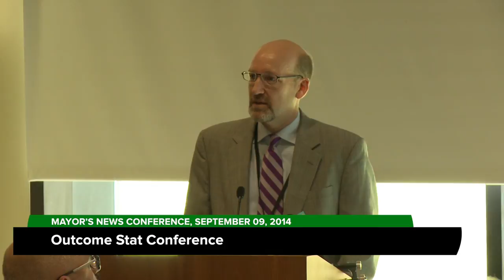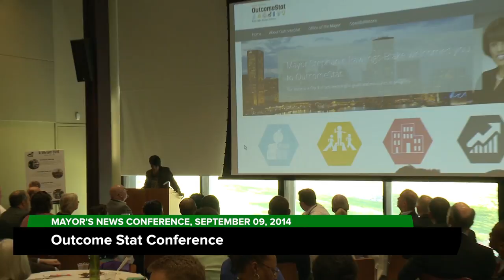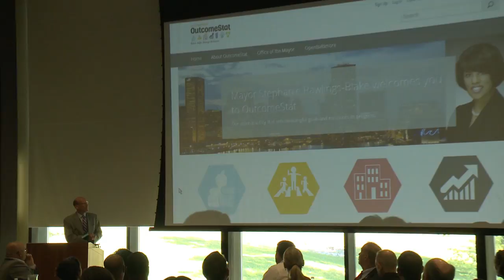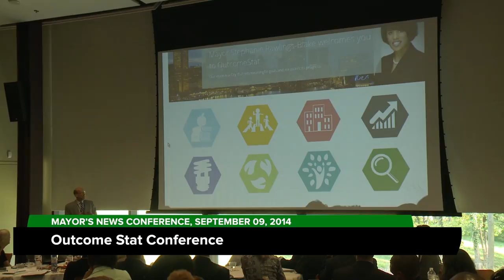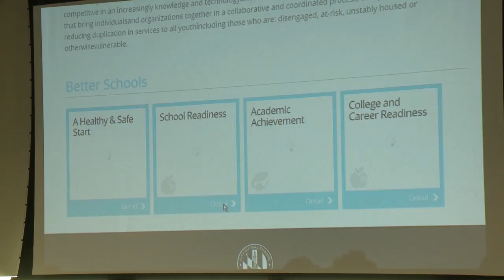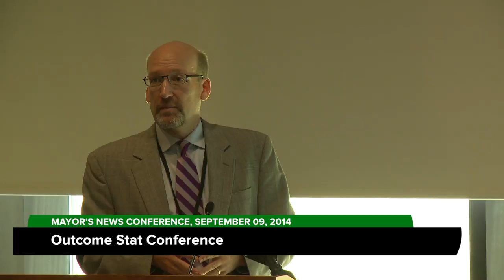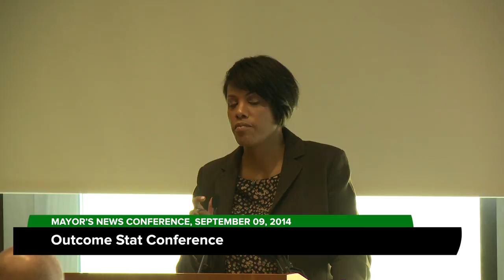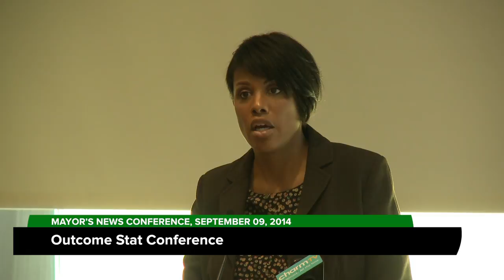Outcome Stat Conference, September 09, 2015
Mayor Stephanie Rawlings-Blake’s Outcome Stat Conference, September 09, 2015